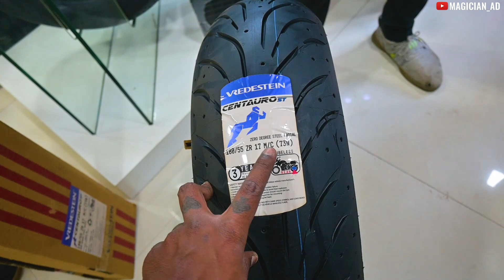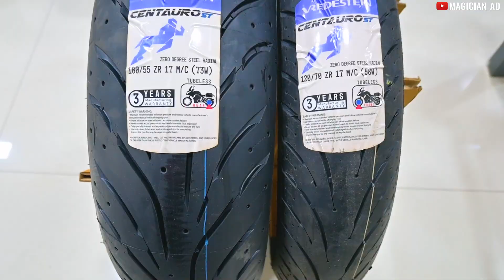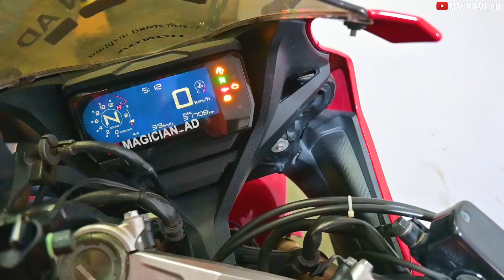MODS IN CBR650R 😍 BMC HIGH PERFORMANCE AIR FILTER & VREDESTEIN CENTAURO TYRE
AASHIRVAD DANDE also known as Magician AD is a MAGICIAN & YOUTUBER from BHOPAL THE CITY OF LAKES ( Central India).

All Products I Use Are Mentioned Below :

-SAMSUNG S20 ULTRA
-SAMSUNG S8
- DIGITEK 18INCH RING LIGHT
-DIGITEK RING LIGHT TRIPOD STAND
- BOYA MICROPHONE
- BOYA DEADCAT MIC (SHOTGUN)
- MOZA MINI S GIMBAL:
- MOBILE HOLDER/ CAMERA CLIP
- MOBILE/ CAMERA TRIPOD
-MOBILE GORRILLA TRIPOD
-GOPRO HERO 8 BLACK
-GOPRO HERO SESSION 4
- GO PRO MOUNTS
-HELMET BLUETOOTH/INTERCOM
RIDING GEARS
- SMK HELMET
- STUDDS GLOVES:
- STUDDS TOP CASE :
-RYNOX STEALTH EVO V3 JACKET